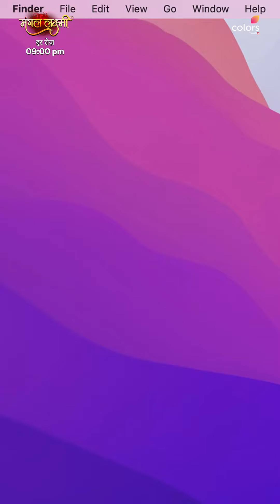Sisters Bond | Mangal Lakshmi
Yeh tyohaar hai pyaar, dekh bhaal aur ek doosre ka hamesha dhyaan rakhne ke vaade ka. ❤

Dekhiye MangalLakshmi, har roz raat 9 baje, sirf Colors aur JioCinema par.